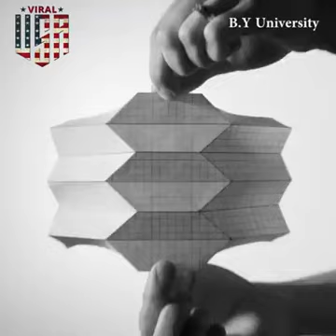Bullet proof Origami Folding Kevlar Shield‬